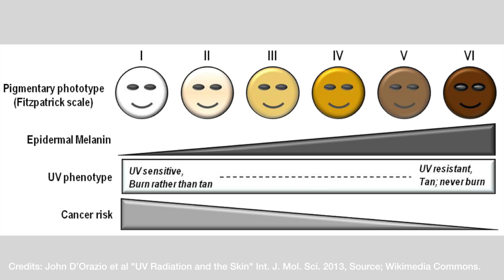Tanning 101 by Doctor A.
If you are fair-skinned, Tanning is one of those "fashionable" fads that can cause serious health harm including cancer! If you're brown or dark-skinned, do you know that you're at a higher risk to get tanned with sun exposure? In this Tanning 101 video, I explain why you should avoid tanning, from a health and wellness perspective.

Ask questions in the comments section, I enjoy answering them.